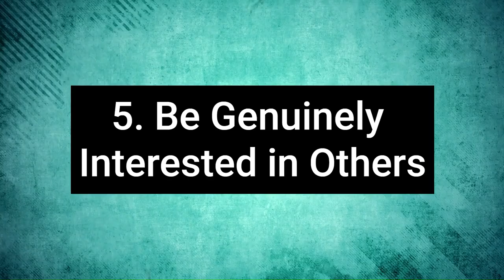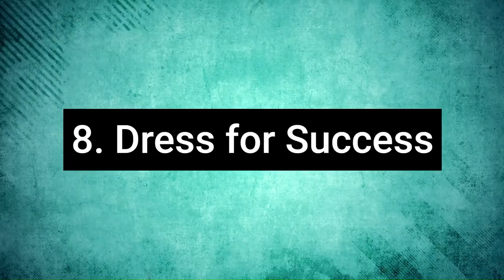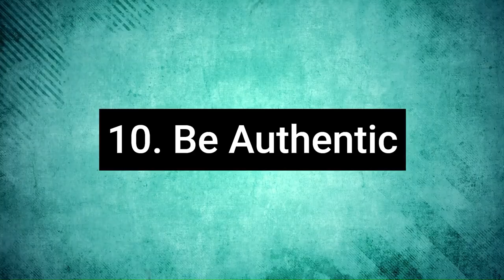🔓 Unlock Your Magnetism: 10 Simple Ways to Build Charisma! 💫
Welcome to the ultimate guide to transforming your social presence and becoming the most charismatic version of yourself! In this video, we're diving deep into the art of charisma.

Whether you're looking to enhance your personal or professional relationships, captivate an audience, or simply feel more confident in social settings, we've got you covered with practical, easy-to-implement tips.

What You'll Learn:

The Power of Listening: Discover how active listening can instantly make you more likable and engaging.
Confidence Building Techniques: Boost your self-esteem with simple strategies that make a big impact.
The Art of Positive Energy: Learn how to radiate positivity and draw people towards you naturally.
Emotional Intelligence: Unlock the secret to connecting with others on a deeper level.
Authentic Engagement: Be genuine, be you, and watch your social circle grow.

Why Watch?

Real-Life Applications: Every tip is designed for real-world interactions, from networking events to casual conversations.
For Everyone: Whether you're an introvert or an extrovert, there's something in here that will resonate with you.
Boost Your Professional Life: Charisma isn't just for personal growth; it's a powerful tool in any professional toolkit.

Timestamps:
00:00 Unlocking Charisma: An Introduction
00:12 Strategies to Boost Your Charisma
00:15 1. Listening Skills: The Secret Power of Charisma
00:38 2. Building Confidence: The Foundation of Charisma
01:07 3. Positivity and Enthusiasm: The Charisma Magnets
01:34 4. Emotional Intelligence: Understanding and Connection
01:54 5. Genuine Interest: The Heart of Charisma
02:21 6. Mastering Conversation: The Art of Charisma
02:49 7. Nonverbal Communication: The Unspoken Influence
03:18 8. Dress for Success: The Visual Aspect of Charisma
03:39 9. Public Speaking: Amplifying Your Charisma
04:06 10. Authenticity: The Cornerstone of True Charisma
04:35 In Summary: Cultivating a Charismatic Presence
05:05 Closing Thoughts and Gratitude

Like if you found these tips helpful!

🚀 Ready to unlock your magnetism? Let's dive in and start building that charisma together! 🚀